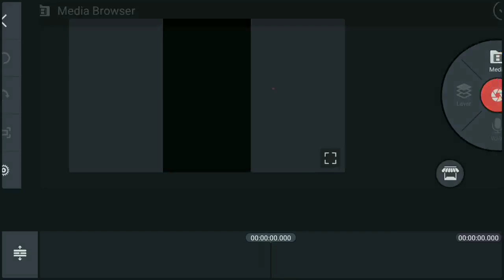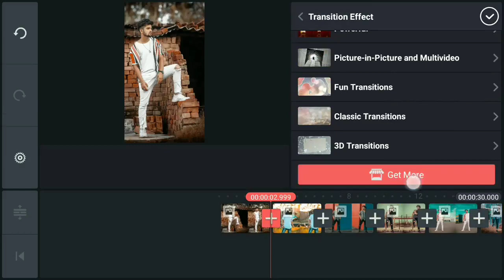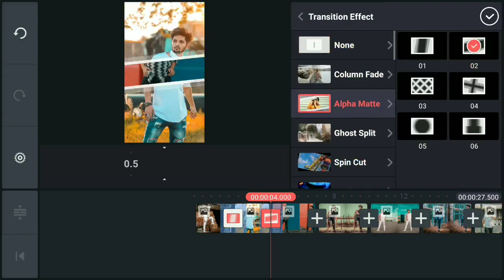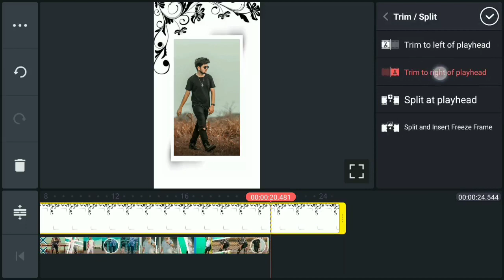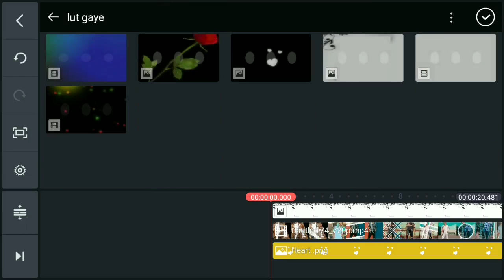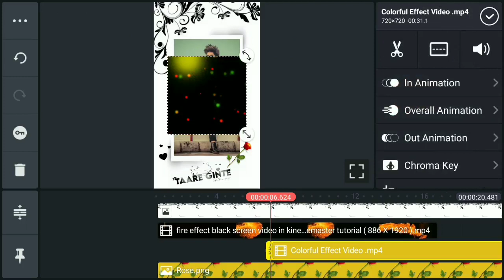Lut Gaye Trending WhatsApp status Tutorial in kinemaster Full screen WhatsApp status Aesthetic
My GaUCn-H...

whatsapp song,
DjSuraj Farrukhabad,
breakup status,
bewafa status, heart Toching Status
, heartbroken status,
Whatsapp status,
 romantic songs ,
 romantic love story ,
whatsapp status,